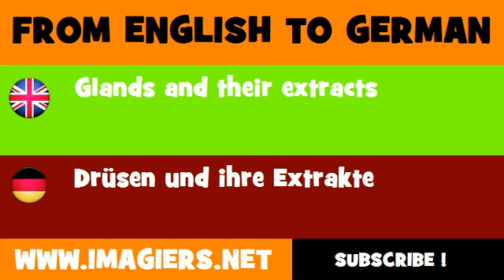DEUTSCH ENGLISCH = Drüsen und ihre Extrakte